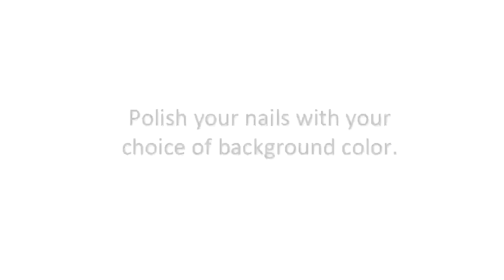Cluttered Hearts Nail Art Tutorial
Note: I uploaded this again because I accidentally deleted it from my channel. :(

Freehand video nail art tutorial of how to paint hearts!